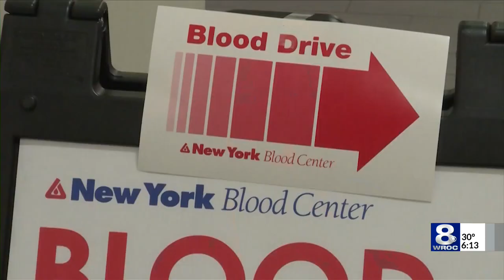New York is last in country to let EMS aircrafts carry, administer blood in air